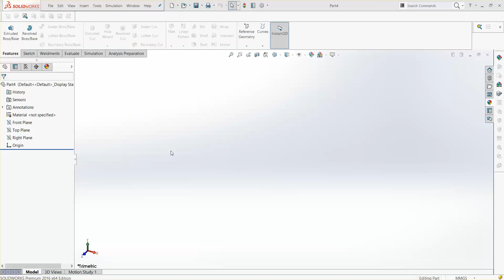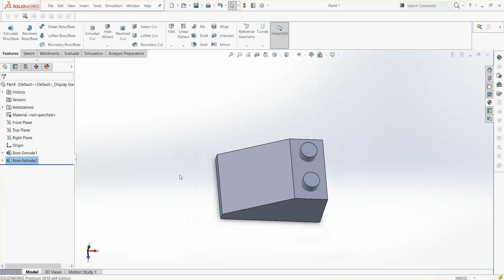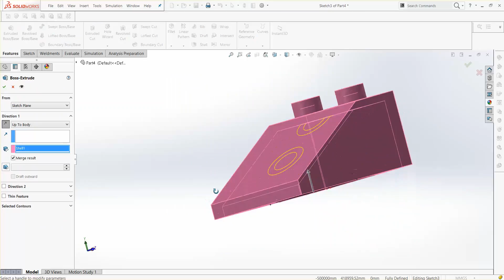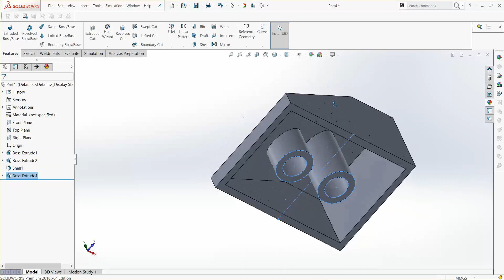3 Front brick SolidWorks 2016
SolidWorks 2016